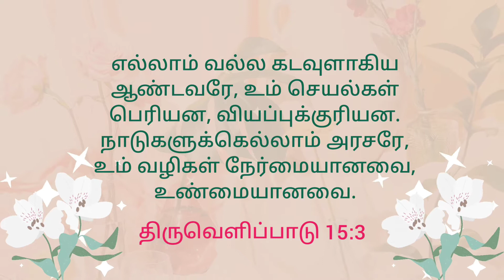Today's Gospel (27.04.2022) | இன்றைய நற்செய்தி | God's word | Sis. Sheriba Shaji